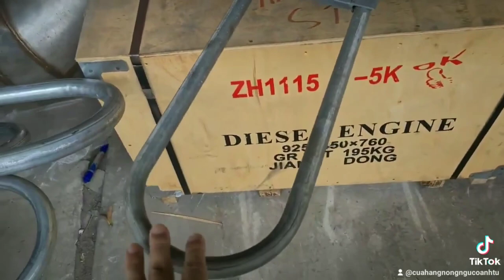dàn láp, dàn sắt xi Đui tôm máy xăng dầu chạy ghe, vỏ lại, ⛵ chạy bơm nước 0886356707